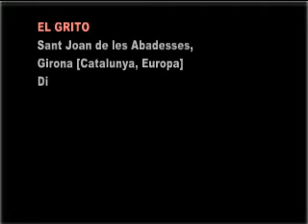El Palenque - Les Veus del Ter - El Grito - Sant Joan de les Abadesses [6] [17.09.2011]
[CAT] Festa de "El Grito" a Sant Joan de les Abadesses
Les Veus del Ter
Plaça de la Vila de Sant Joan de les Abadesses [Girona, Catalunya, Europa]
Dissabte 17de setembre del 2011.
Gravació i edició de Lluís Artigas Jorba, per AME-Associació de Mexicans d'Esparreguera i voltants

[MX] Fiesta de "El Grito" en Sant Joan de les Abadesses
Las Voces del Ter
Plaza de la Villa de San Juan de las Abadesas [Gerona, Cataluña, Europa]
Sábado 17de septiembre de 2011.
Grabación y edición de Lluis Artigas Jorba, por AME-Asociación de Mexicanos de Esparreguera y alrededores

[ENG] Festival "El Grito" at St. John the Abadesses
Voices Ter
Plaza de la Villa de San Juan Abadesses of [Girona, Catalonia, Europe]
Saturday 17de September 2011.
Recording and editing Lluis Artigas Jorba for AME-Mexican Association of Area Esparreguera

[FR] Festival "El Grito" à Saint-Jean-Abadesses
Voix Ter
Plaza de la Villa de San Juan Abadesses de [Gérone, Catalogne, l'Europe]
Samedi 17de Septembre 2011.
Enregistrement et montage Lluis Artigas Jorba l'AME-Association mexicaine de la zone Esparreguera

[IT] Festival "El Grito" a San Giovanni Abadesses
Voci Ter
Plaza de la Villa de San Juan Abadesses di [Girona, Catalogna, l'Europa]
Sabato 17de settembre 2011.
La registrazione e l'editing Lluis Artigas Jorba per AME-Associazione Messicana di Area Esparreguera

[POR] Festival "El Grito" no São João Abadesses
Ter vozes
Plaza de la Villa de San Juan de Abadesses [Girona, Catalunha, Europa]
Sábado 17de setembro de 2011.
Gravação e edição de Lluis Artigas Jorba para AME-Associação Mexicana da Área Esparreguera

[EUSK] Festival "El Grito" San Juan Abadesses da
Voices Ter
Plaza de la Villa de San Juan [Girona, Katalunia, Europa] de Abadesses
Larunbata 17de Iraila 2011.
Grabaketa eta edizio-Lluis Artigas Ame-mexikarrak Area Esparreguera Elkartea Jorba